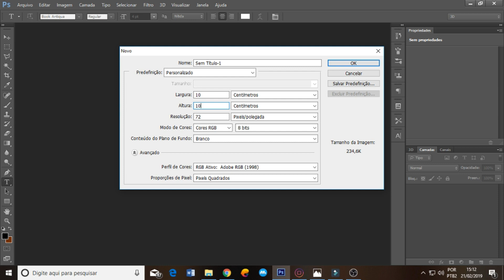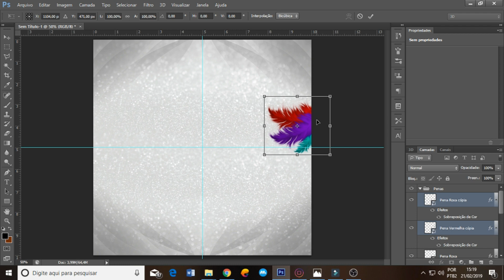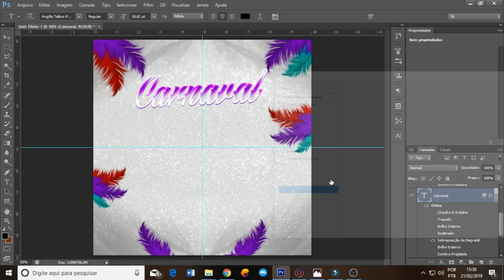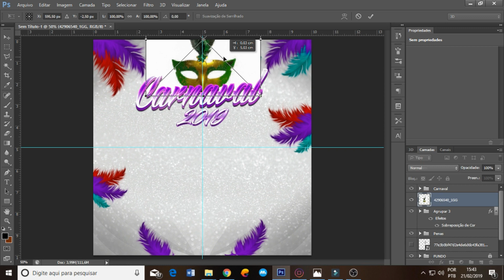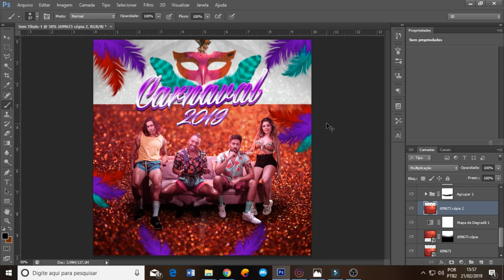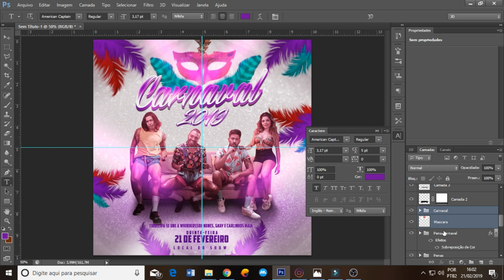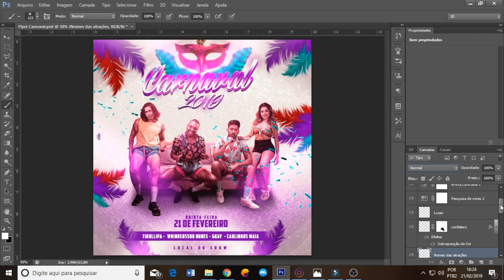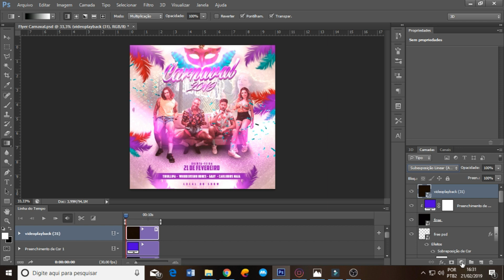Como Criar Flyer Animado no PHOTOSHOP - PSD FREE (CARNAVAL)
Acesse nosso site confira nossos Packs e
faça o download do nosso PSD FREE

Neste Vídeo você vai aprender como fazer um vídeo flyer passo a passo, lembrando que só utilizamos o photoshop. Se este Tutorial te ajudou a fazer um Vídeo Flyer, Não esqueça de se inscrever!

PSD FREE,
FLYER FREE
TEMPLATE FREE
Flyer Carnaval,
video flyer
Whinderson Nunes
Tirulipa
Carlinhos Maia
Gkay